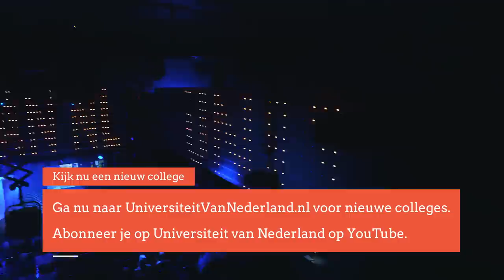Zijn alle talen terug te leiden naar één oertaal? (1/5)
Voor er gesproken taal was gebruikten mensen gebaren en klanken om te communiceren. Uiteindelijk zorgde de evolutie ervoor dat we een talenknobbel ontwikkelden. De eerste taal die werd gesproken, moet volgens wetenschappers ongeveer zo hebben geklonken: "Kuna, puti, mana".  In dit college vertelt professor De Swaan of alle talen afstammen van deze taal en wat er in het huidige talenstelsel nog is overgebleven van deze oertaal.